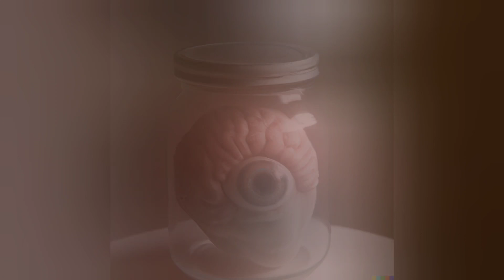When AI runs your Carwash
What happens when an AI Brain is in charge of the carwash? Watch and find out!